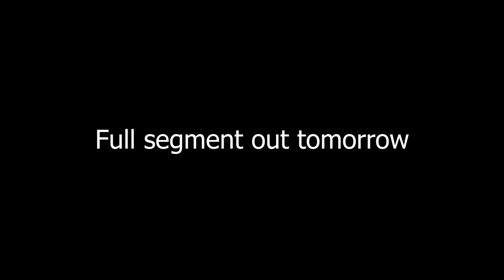DEBATE | America First "Groyper" on Gay Marriage and Trans Children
Kai Clips is a Mormon Paleoconservative who believes that religion must be play a bigger role in the state, and as a result he believes that Gay Marriage should be illegal. We debate whether or not being Gay is biologically determined, and if legalizing Gay marriage leads to progressive extremism.

This the first of two segments from this debate with Kai on Politically Provoked. Part 2 of this debate:

Timestamps:
0:00 America First is against Gay Marriage
2:55 "Do you believe in evolution?"
4:10 ***Marriage is a evolutionary adaptation
7:25 "Humans aren't animals though"
8:55 The logical conclusion of Gay Marriage is trans children
11:10 ***Being gay is clearly genetically determined*
14:38 The far-left has polluted credible science
16:15 ***Natural does not imply moral
19:38 Gay couples do have a harder time raising children
21:25 My interpretation of the bible supports gay marriage
24:23 Denying marriage to gay people causes harm
26:21 Empires fall in part because of sexual immorality
28:36 MORMON DEBATE PREVIEW